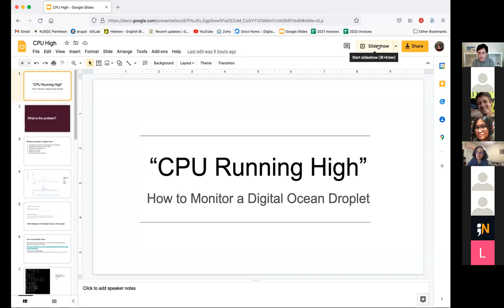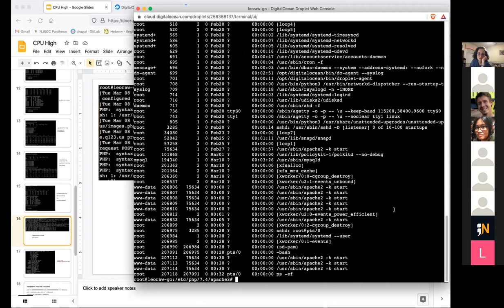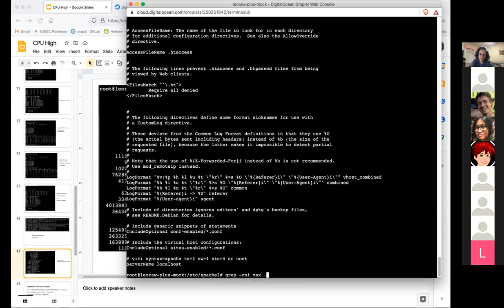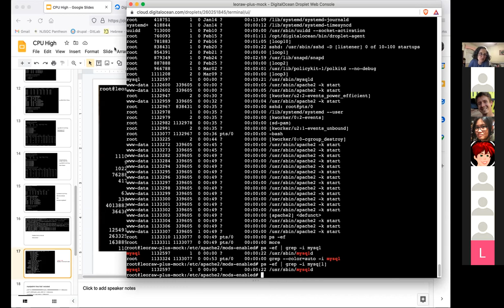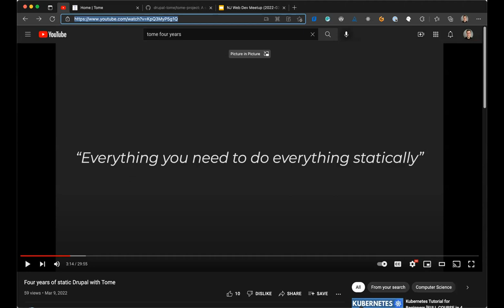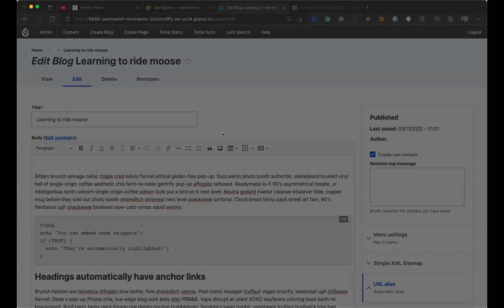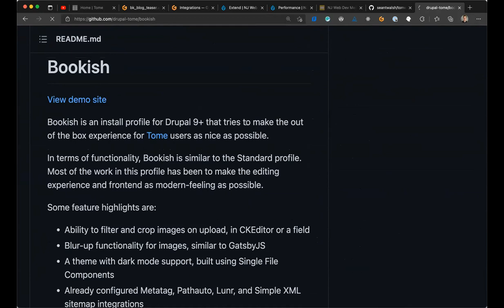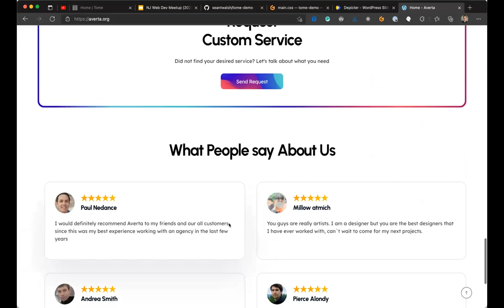March 2022 Central NJ Web Developers Meetup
"CPU Running High"
Leora Wenger
New York MTA

Demo of Tome Project
Sean Walsh
CrowdCG